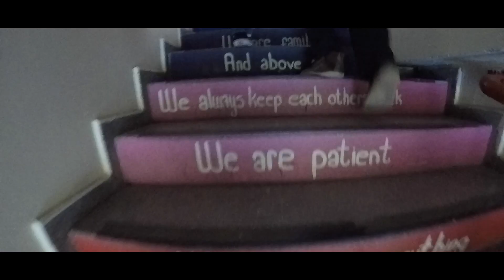Rejse med Ranum Efterskole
Vi har klippet nogle gode stunder fra de første rejser sammen, så du kan få en fornemmelse af profilfagsrejserne. Rejserne er en stor del af at gå på efterskole i Ranum - i videoen her er alle klippene taget af eleverne.

Oplev fællesskabet og udforsk verden med os.